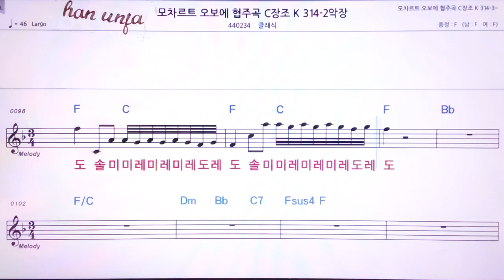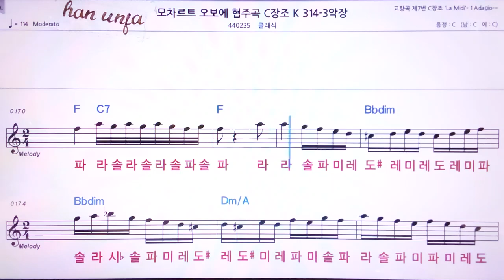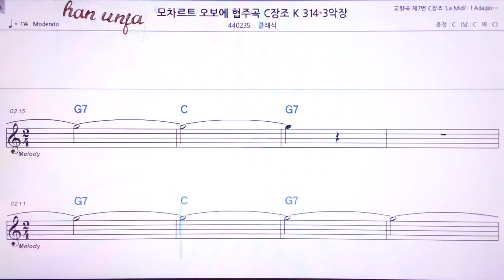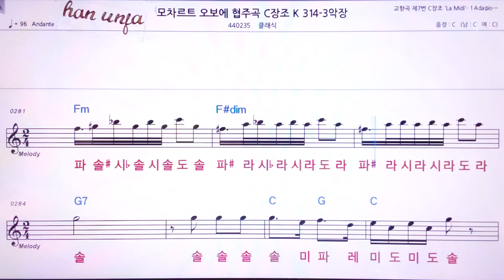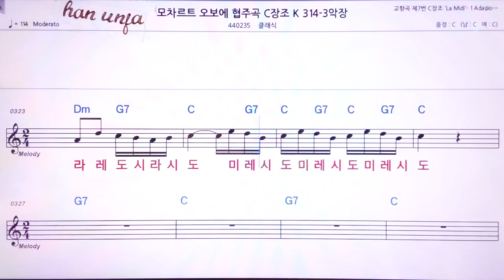💖모차르트 오보에 협주곡/ 클래식 👍MR,노래방, 악보, 코드,Karaoke With Sheet Music